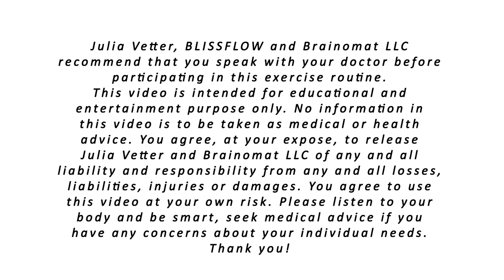Spring Power Yoga | 30-minutes Vinyasa yoga to feel rejuvenated and energized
Welcome to "Spring Power Yoga", a 30-minute yoga video that will invigorate your body and mind. In this session, we will focus on building strength and flexibility in the body through a dynamic sequence of yoga postures.

We will begin with a gentle warm-up series that includes Table Crunches and Downward Facing Dog Crunches. These movements will help to awaken the core and warm up the spine, preparing the body for the more challenging poses to come.

Next, we will move into a series of standing poses such as High Lunge, Triangle Pose, and Extended Side Angle Pose. These poses will help to strengthen the legs, hips, and core while improving balance and concentration.

As we progress through the standing poses, we will also incorporate some dynamic movements and transitions to keep the body engaged and the mind focused. You can expect to sweat and feel your heart rate rise as we flow through this energizing sequence.

Finally, we will wind down the practice with some relaxing stretches for the hips and the hamstrings. These poses will help to release any tension in these areas and leave you feeling grounded and centered.

Throughout the practice, I will offer modifications and variations for each pose so that you can customize the practice to your own level and needs. Whether you're an experienced yogi or a beginner, this video is designed to challenge you and leave you feeling empowered and rejuvenated.

So grab your mat and let's get started!

Become a Blissflow Studio member!
Blissflow Studio is the only Yoga & Ayurveda membership for busy women. Inside Blissflow Studio you will get a monthly yoga calendar with 5 yoga videos per week, a Healthy Habit focus for the month, Ayurveda-inspired recipes and so much more.

You agree, at your expose, to release Julia Vetter and Brainomat LLC of any and all liability and responsibility for any and all losses, liabilities, injuries, or damages. You agree to use this video at your own risk.
Please listen to your body and be smart, see medical advice if you have any concerns about your individual needs. Thank you!